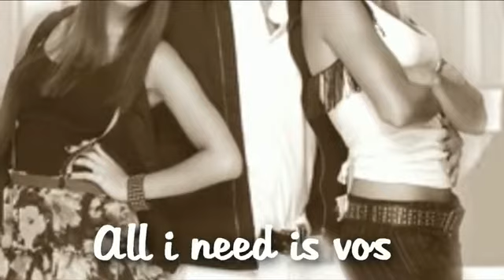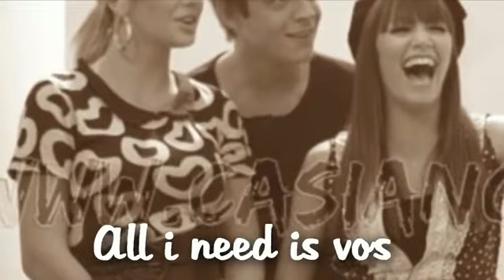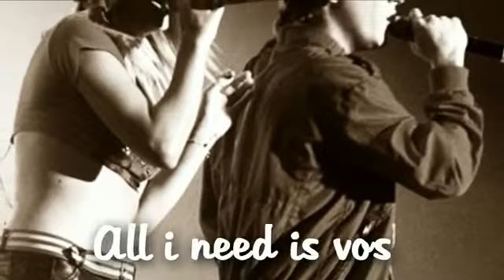all i need is vos letra casi angeles